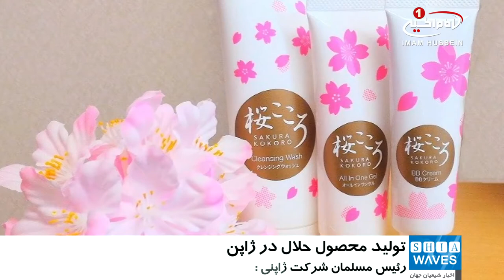ورود ژاپن به عرصه تولید محصولات حلال / ۱۸ اسفند ۱۳۹۵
ورود ژاپن به عرصه تولید محصولات حلال

ژاپن قدم در عرصه تولید محصولات حلال گذاشت.

در پی تفاهم های صورت گرفته بین دپارتمان توسعه صنعت حلال مالزی و شرکت های تولید کننده ژاپنی، نخستین محصول حلال، توسط یک شرکت ژاپنی تولید و به مالزی صادر شد.

شرکت «موموهیم» ژاپن که تولید کننده کِرم ها و محصولات محافظتی پوست است، نخستین محصول حلال خود را با آرم حلال تولید و در نخستین قدم، به مالزی صادر کرد.

قرار است در قدم های بعدی، این شرکت محصولات حلال خود را به دیگر کشور های اسلامی شرق آسیا و خاورمیانه نیز صادر نماید.

رئیس این شرکت ژاپنی که خود مسلمان است، در این باره اظهار داشت: محصولات این شرکت طبق استاندارهای جهانی و بر اساس موازین اسلامی تولید شده و به دست مصرف کنندگان مسلمان خواهد رسید.

شایان ذکر است، استاندارد «حلال» به بِرندی جهانی تبدیل شده است و هم اکنون بسیاری از کشورهای جهان به منظور ارتقاء سطح کیفی محصولات خود ویا جذب حداکثری گردشگران مسلمان، به سمت استفاده از این بِرند رفته اند.

الأربعاء - ٩ جمادي الثاني ١٤٣٨